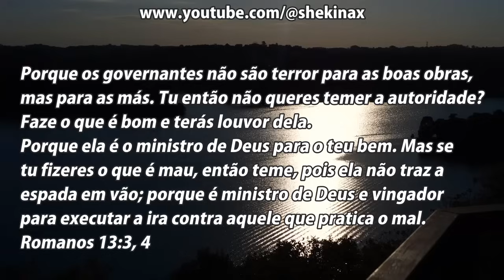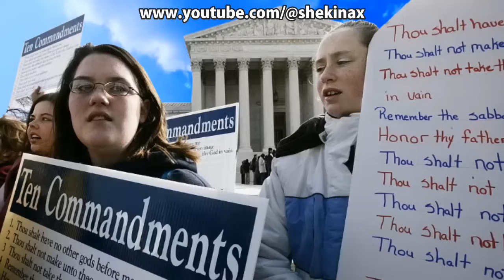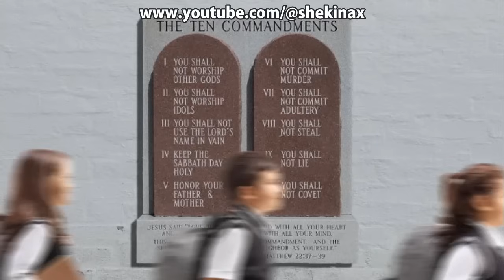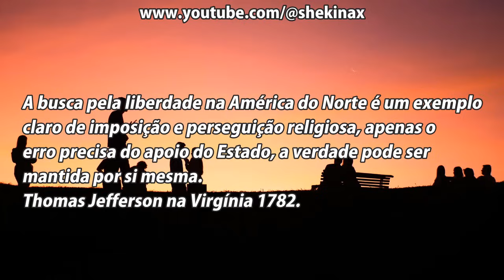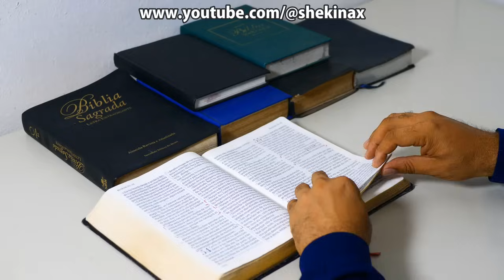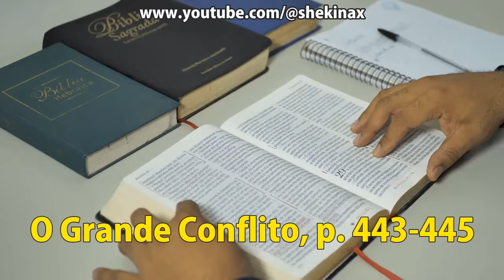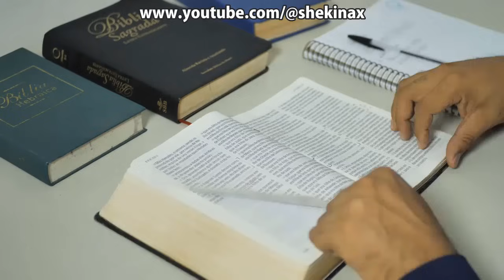O Decreto Dominical Que Era Só Uma Especulação Agora Já Uma Realidade - VD-633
Por muito tempo fomos considerados fanáticos e o decreto dominical era uma ilusão adventista, mas hoje estamos vendo com nossos olhos o quão real ele está se tornado, é muito importante porque muitos não sabem ainda ou não aprenderam o suficiente a respeito se a lei dominical foi aprovada. Este vídeo trata desse tema muito interessante para sua vida, por isso postamos especialmente para você. Aproveite para conhecer melhor sobre lei dominical nos estados unidos. Pois certamente um dia na tua vida vai precisar saber mais sobre últimas notícias sobre o decreto dominical. Ao longo da vida provavelmente vamos deparar com vários temas que serão úteis para nosso conhecimento e experiência de vida por isso é muito importante falarmos sobre decreto dominical na bíblia.

Um vídeo sobre se papa anuncia o decreto dominical sobre adoração sem dúvida é uma opção que muitos querem assistir porque é uma grande oportunidade para as pessoas saberem mais sobre a lei dominical. Tão importante como os demais temas relevantes para nossa vida, lei dominical nos estados unidos traz muita informação, conhecimento e luz sobre esse assunto que todos precisam saber. Assim, nós procuramos oferecer a você a grande oportunidade para saber mais sobre a lei dominical no mundo pois vai lhe trazer mais enriquecimento para tua vida, uma vez que o tema abordado esclarece muitas dúvidas e fornece mais informação concernente a lei dominical no brasil.